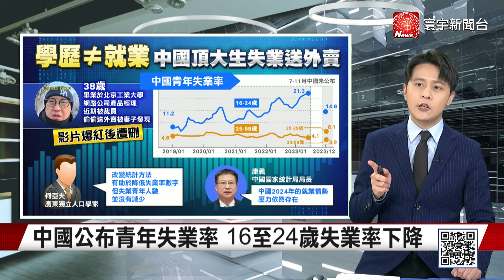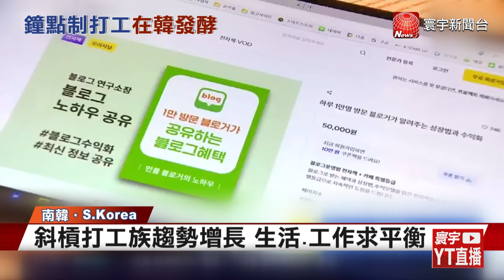【林柏樫主播】中國頂大畢業生也面臨裁員？景氣差恐成社會縮影｜中國高等院校畢業生增7.6% 未來就業卻不樂觀 寰宇世界通 20240206｜寰宇新聞